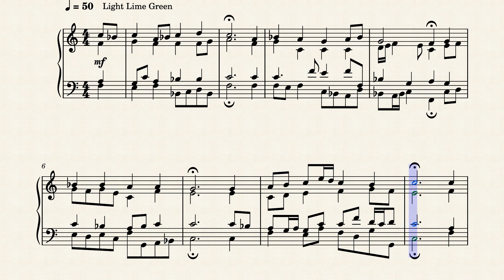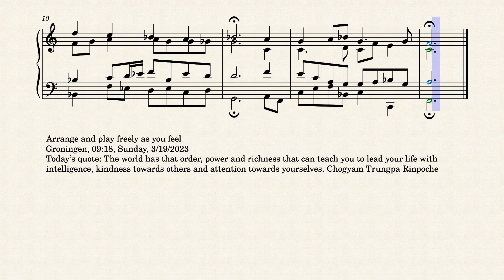Op.8412 Morning Mellowness by Yohei Kato